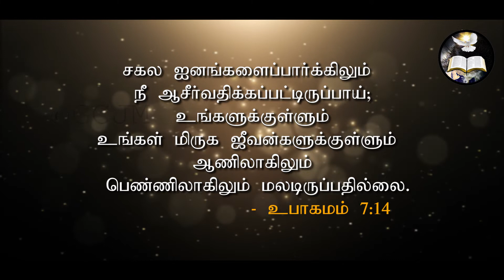ஆசிர்வாதம்|Blessing| Morning With Jesus | Pastor Arulanandam | FEB 28